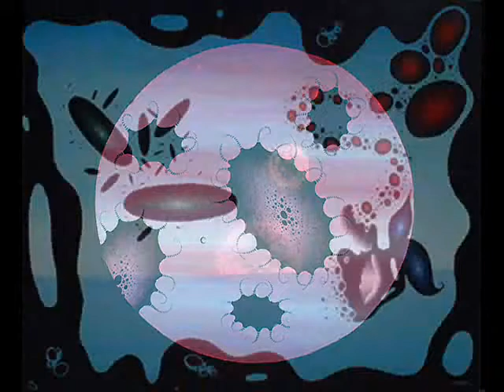Jordi Bofill-Cosmos Art. Paintings (Visionary Art)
JORDI BOFILL - COSMOS ART- VISIONARY ART - PAINTINGS
LA PARTICULAR VISIÓN DEL COSMOS-THE PARTICULAR VISION OF THE COSMOS.